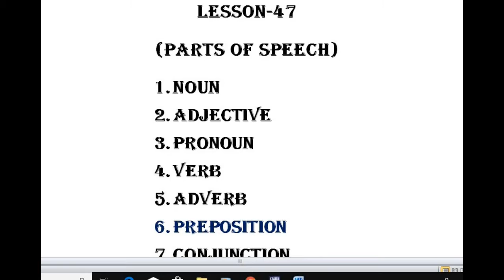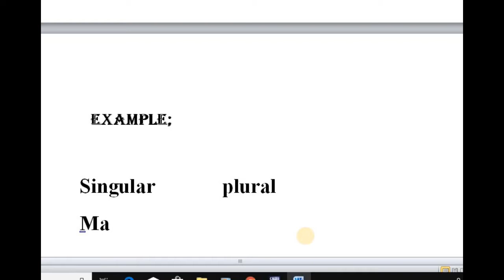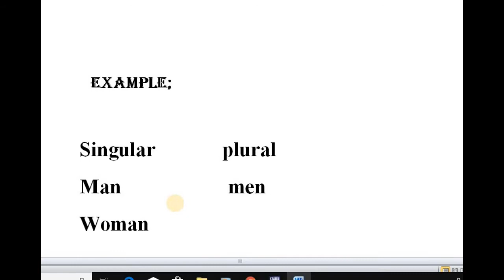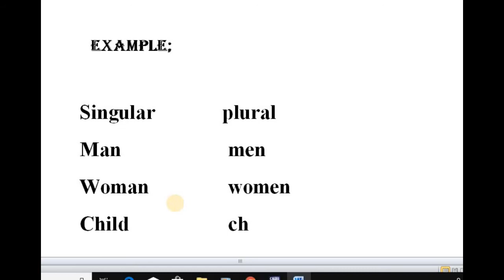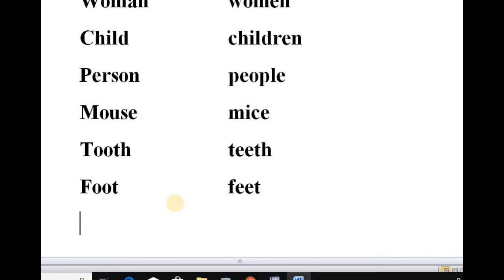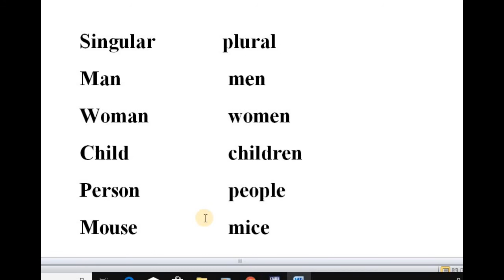Rohingya English lesson-47 some noun change spelling from the singular and plural